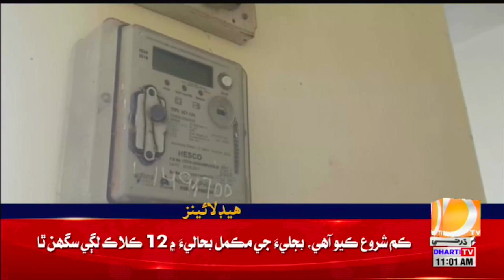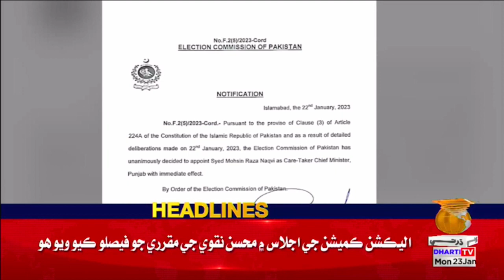11 AM Headlines || Dharti TV News || 23 January 2023